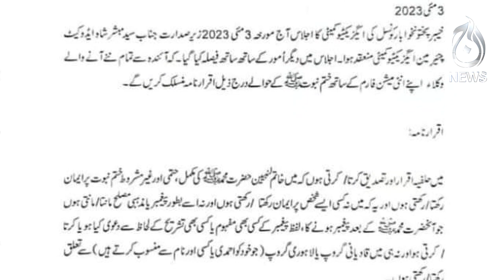KP Bar Council makes declaration of Prophethood finality mandatory for new lawyers - Aaj News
KP Bar Council Executive Committee Chairman Syed Mubashir Shah speaks to Aaj News on the decision

“This issue had been going on for a long time,” said KP Bar Council Executive Committee Chairman Syed Mubashir Shah. “According to our 1973 Constitution, Qadianis were declared non-Muslims; a special amendment was made in 1974.”

He supported the body’s move by saying that a similar declaration was given while making a national identity card, taking an oath that an individual completely believes in the Khatam-a-Nabuwat.

But he added that complaints were being received in the legal fraternity and “such kind of issues” were being raised. For this reason, the KP Bar Council had a detailed discussion, and a circular was issued.

Spot Light With Munizae Jahangir:
shorturl.at/gwFU6